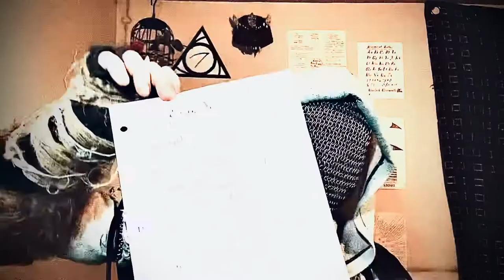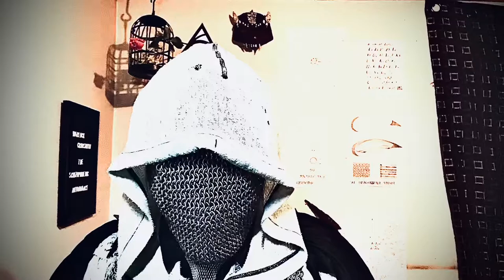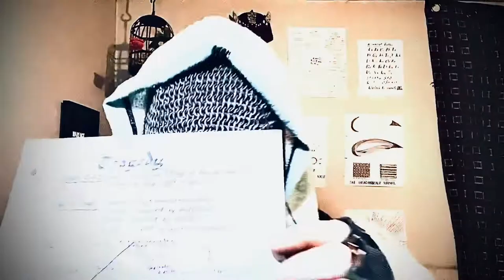Aristotle’s Poetics: Full Summary, Tragedy Template, and my thoughts on the missing portion.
A “Chapter” by “chapter” Summary with my thoughts on what might have been in the destroyed portion of Aristotle’s Poetics. A reference template for telling tragic stories concludes our dive into the Ancient Greek Treaties.

Donald Miller is the guy who applies storytelling to life & sales. He’s definitely worth listening to.